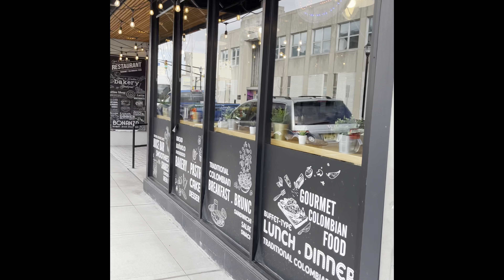New York Vlog Part 1/ New Business Coming Soon